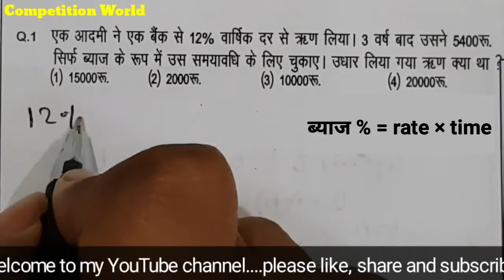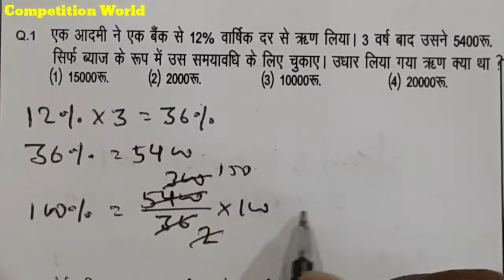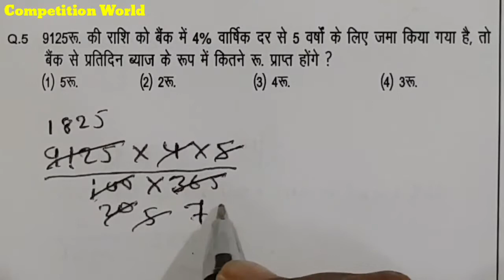Simple interest- (BANK, SSC, RLY) कमजोर छात्र भी सीख जाए